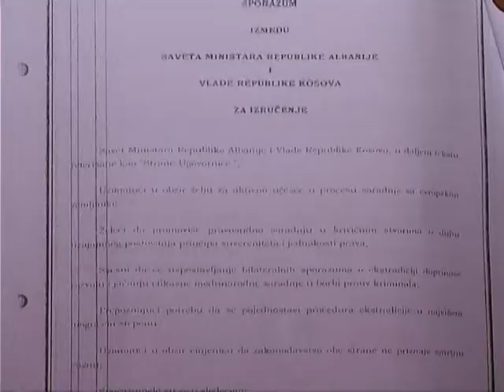EKSTRADIMI I TE DENUARVE RATIFIKOHET MARREVESHJA E EKSTRADIMIT ME KOSOVEN LAJM